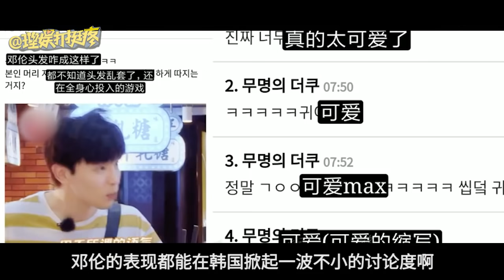【理娱打挺疼】撒娇男人最好命？来看邓伦在甜和苏之间自由切换！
理娱打挺疼 不是每一种牛奶都叫邓伦苏！石家庄之光#邓伦 到了综艺里竟然变成了行走的撒娇精小甜豆？今天编辑部就带大家看看，从电视剧到综艺，凭实力圈粉的邓伦到底有啥过人之处.